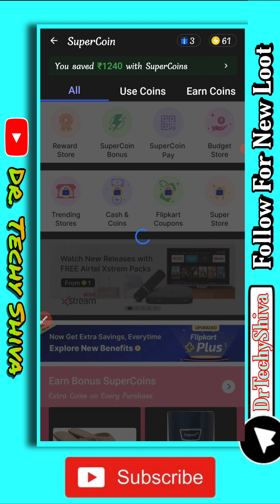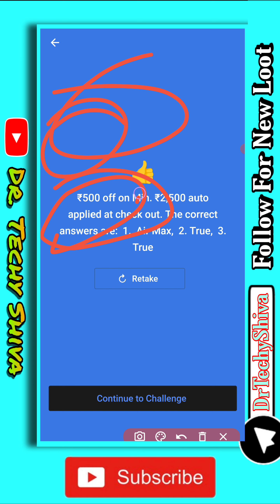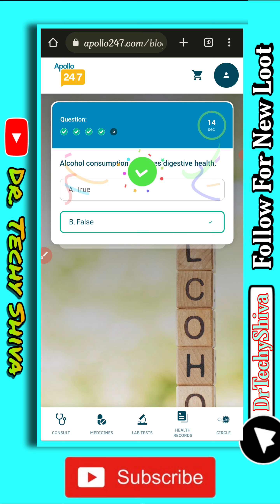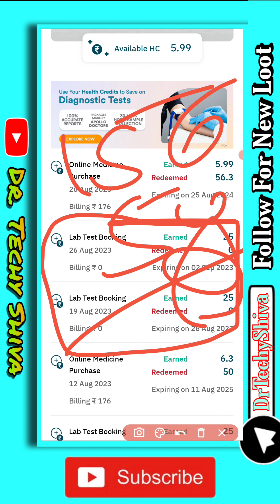Today's 3 New Loot 🤩 | Myntra Insider New Shopping loot | Apollo 25₹ Free Shopping | Free Supercoin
Today's 3 New Loot 🤩 | Myntra Insider New Shopping loot | Apollo 25₹ Free Health Credits | Flipkart Free Supercoin

about this video:- is video New loot ke baare me aapko jaankari dene waala hu toh pura video dekho or share jaruri karlena

Answers in video 👍